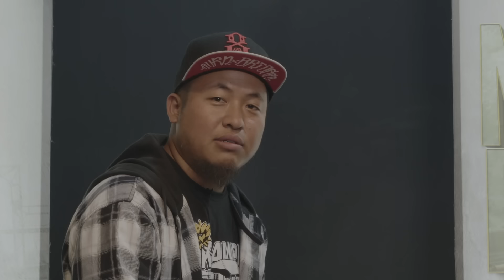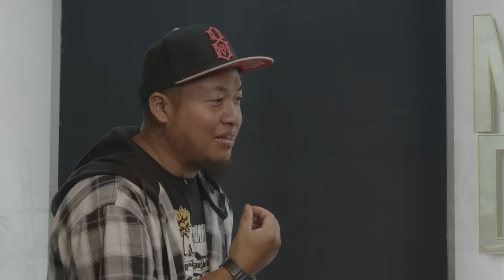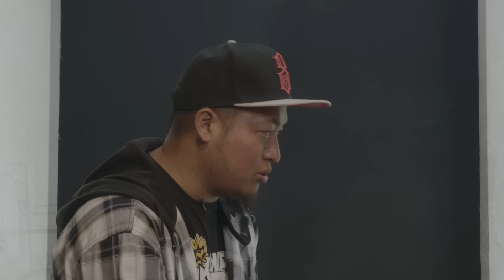Million Dollar Boy Changtute Kawmna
An movie hi Lersia Playah lei tur a awm reng e…